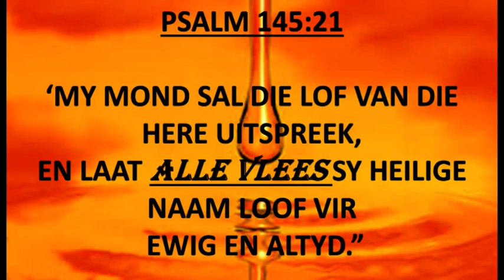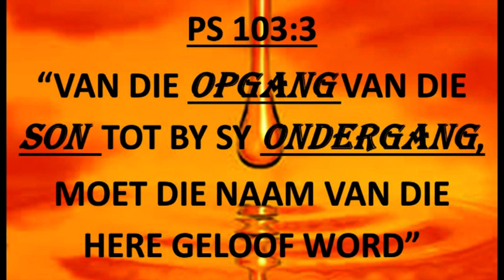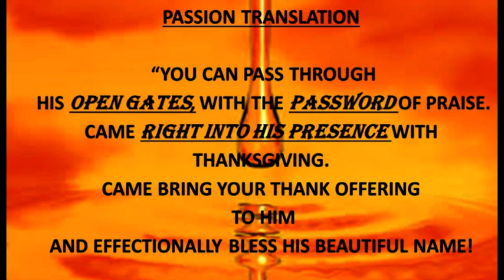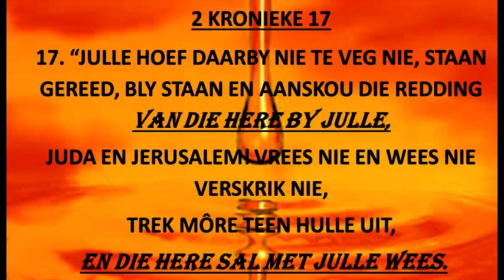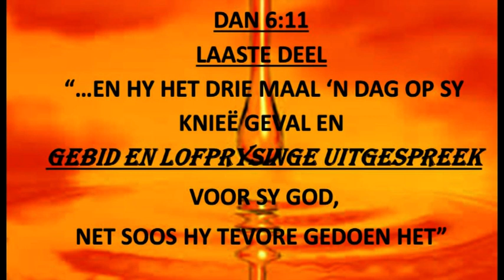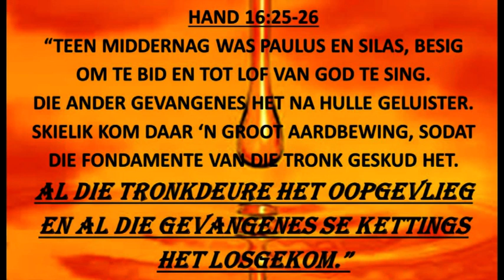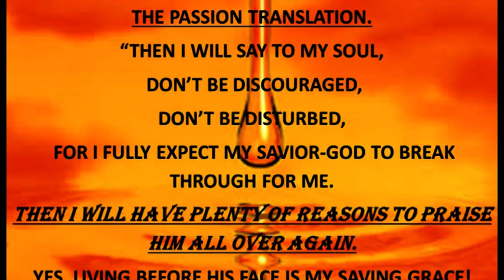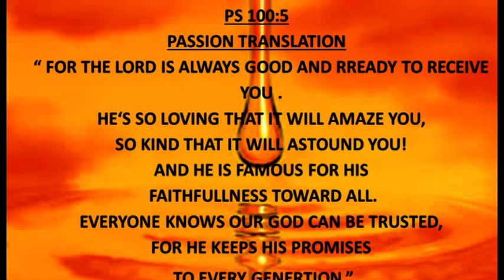Past. Elma de Jager - Die krag van lofprysing